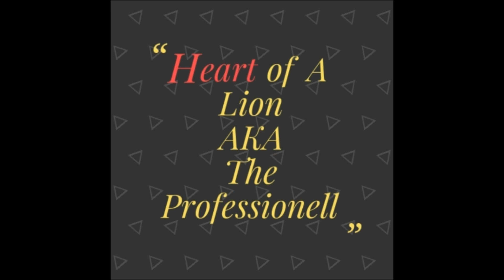Too Many Freakin Prosthetic Mannequin Things Chasing Me Little Nightmares 2 Pt 3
Sup everybody? So there's always something to get in the way of me uploading consistently, this time it was our Internet, it was shut off for the last 2 weeks. But its back up now so I'm continuing my Little Nightmares 2 story. Thanks!